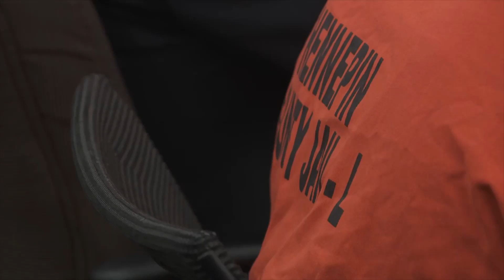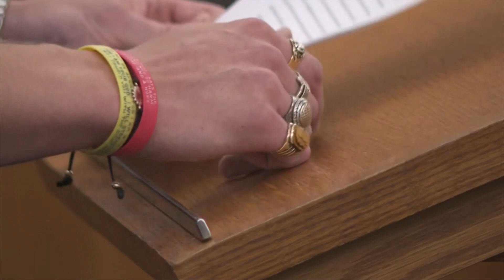Victim's father speaks as drunk driver sentenced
The father of Ebony Miller had strong words for Kenneth Spencer, the man who killed Miller in a drunk driving crash last year in Minneapolis.